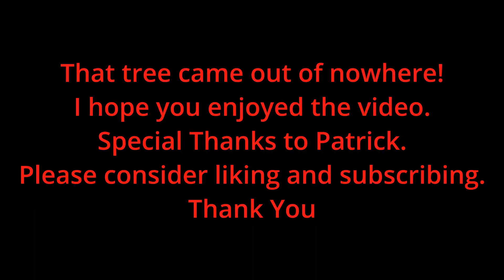FPV Flying at my Local Flying Field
Hello everyone, it's been a while since my last upload. Life has been busy but I'm getting back into the videos. Here is a video of my good friend Patrick and I flying at our local field. I started to learn how to chase. It is very exciting to be back out. I am using my GoPro Hero 11 for the video. Special thanks to Patrick aka @bentbird for teaching me how to chase.